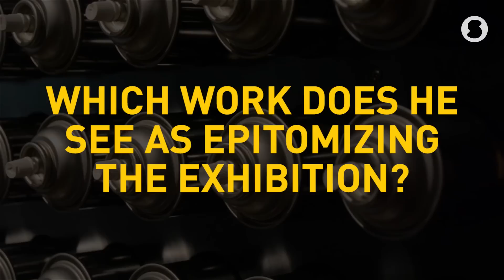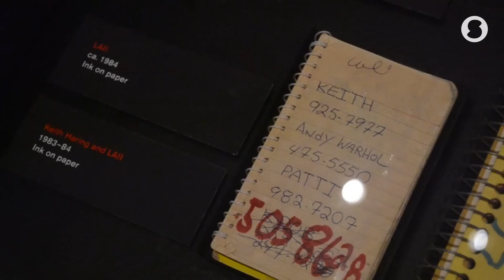City As Canvas exhibition at the MCNY | Spraydaily.com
Spray Daily joined forces with the Museum of the City of New York to give you an inside look at their groundbreaking exhibition entitled "City as Canvas: Graffiti Art from the Martin Wong Collection." Martin Wong, a New York City graffiti art collector and community stronghold whose life was claimed by AIDS in 1999, gifted his extensive collection of 1970s- and 1980s-era paintings, photography, black books, personal mementos and more created by legends including (but by no means limited to) Lee Quiñones, LADY PINK, Cey Adams, Keith Haring and Martha Cooper to the museum in 1994.

Twenty years later, Sean Corcoran, MCNY's Curator of Prints and Photographs, dreamed up and curated the exhibition -- which only includes a fraction of Wong's graffiti treasure trove -- to display the collection for the first time.

Though the exhibition was a long time coming, featured artist Lee Quiñones told Spray Daily that "the gestation period is appropriate at this point," and celebrated it as an opportunity to introduce the world to graffiti as being a "wholly collectible fine art."

If you'll be in New York City between now and September 1st officially been extended through Labor Day. But, if you can't make it (or, if you're curiosity's just been sparked), check out our video for an exclusive peek at the exhibition, its backstory and why honouring the work of graffiti's forefathers (and mothers) is so vitally necessary to bringing the art form into the future.